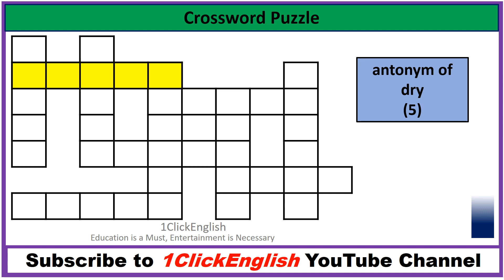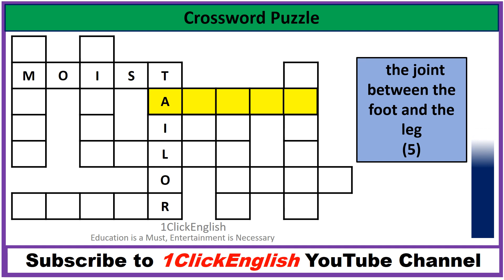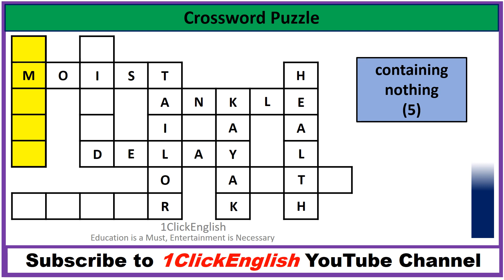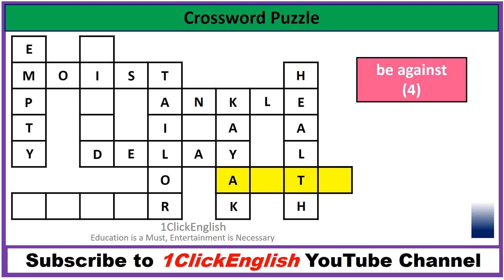Crossword Puzzles | puzzle questions and answers | Crossword Riddle|TrickyRiddles|How smart are you?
Crossword Puzzles | puzzle questions and answers | CrosswordRiddle|TrickyRiddles|How smart are you?